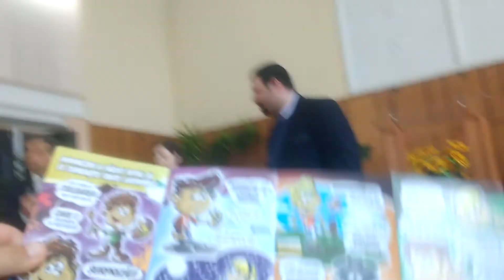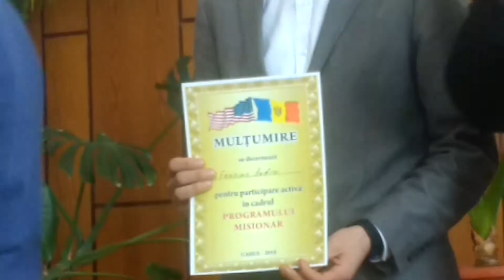Program misionar in Cahul martie 2018(1)